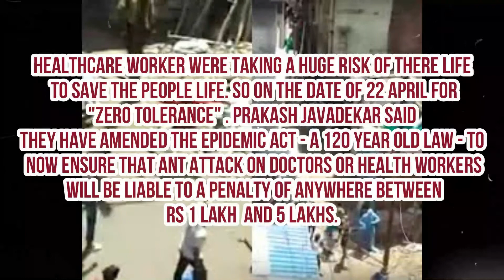Penalty or can be Jail on attack of HealthCare worker | Cabinet new act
Government of India to Support Healthcare worker revised in pandemic act law